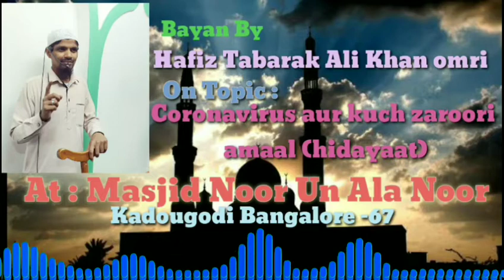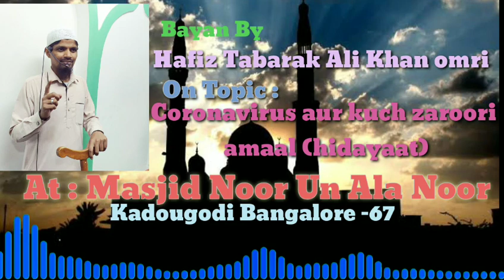AMAZING BAYAN BY HAFIZ TABARAK ALI KHAN OMRI TOPIC : Coronavirus aur Kuch Zaroori amaal( Hidayaat )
Super bayan by HAFIZ TABARAK ALI KHAN OMRI

Watch full don't skip

At masjid Noor un Ala Noor kadougodi Bangalore